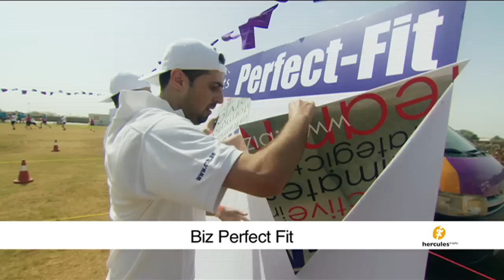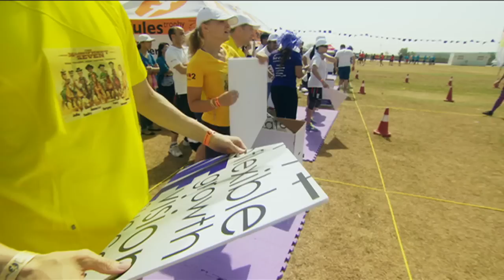Hercules Trophy UAE 2013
The coolest corporate sport team day that continues to revolutionize the events business since 1999. This was the third edition of Hercules Trophy in the United Arab Emirates at Dubai Festival City. It was just AWESOME:
1 day
12 labours of Hercules
Networking 2.0
Extreme fun for corporate teams of 7
Total madness from early in the morning
CxO pétanque tournament
Hercules Kids
All day music and entertainment
Award Ceremony and ... Best Party of the Year!

Thank you for being with us. You were great athletes, all of you...